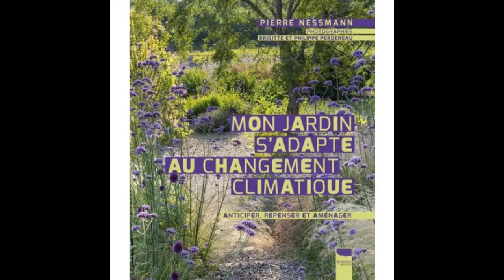" Bien choisir ses plantes en pépinière " & plantation ...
" Les Escapades de Paul "
Passionné de nature depuis toujours, je vous propose mes services de guide du patrimoine naturel , faunistique & floristique.
Mon but : réconcilier les gens avec la nature, par le partage des connaissances lors d'escapades sur nos chemins et jardins, entre Loire & Sillon.
- Formation paysagère, horticole et espaces naturels.
- Ancien jardinier-botaniste.
- Guide de jardins & serres tropicales.
Déclinaison des activités :
- Adaptation de nos jardins au changement climatique: favoriser le retour de la biodiversité.
- Reconnaitre et lutter contre les espèces invasives.
- Partager des connaissances en toute simplicité et convivialité  ; la faune et la flore , une richesse insoupçonnées .
Cordialement Paul.